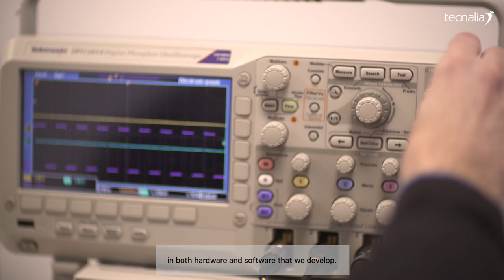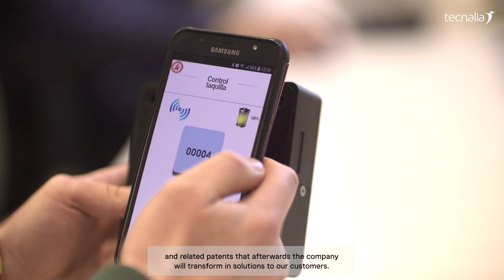Case of success with ENKOA, TECNALIA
ENKOA is an engineering company that develops, designs and sells high added value electronic systems for the Hospitality sector, such as energy management systems or electronic locking systems.

‘After the last strategic analysis, we started a search for new activity sectors and engaged to develop products for the food and health sector, together with TECNALIA’, states its Managing Director, Juan Cruz Iriondo.

‘Many times we cannot do it alone, but collaborating with experts like TECNALIA allows us to reach objectives that we are sometimes unable to reach’, says the Managing Director of ENKOA.